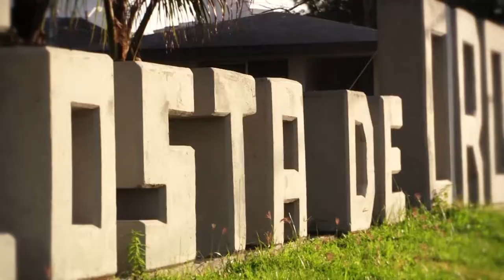Copa Mabarak 2014 - Day 1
Copa Mabarak Day 1 | Mabarak Cup 2014